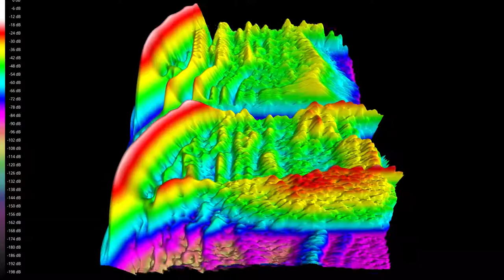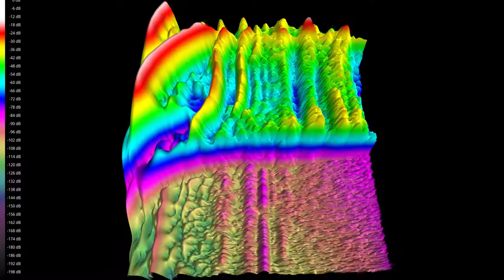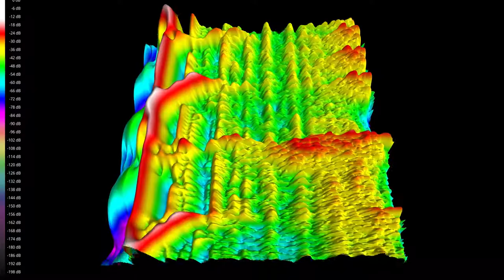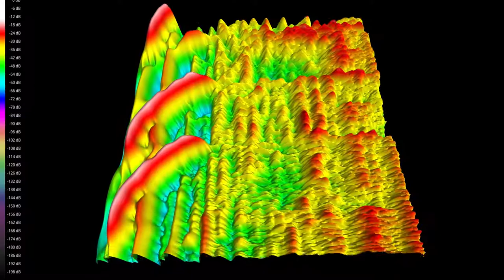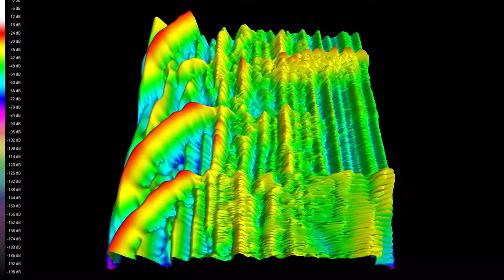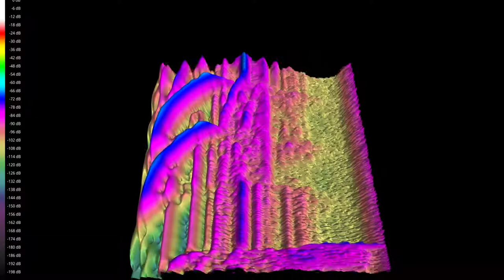3D audio spectrum visualizer - Madonna - Die Another Day - half BPM, slowed down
3D audio spectrum visualization 1920x1080x60, frequency response 20Hz - 22050Hz